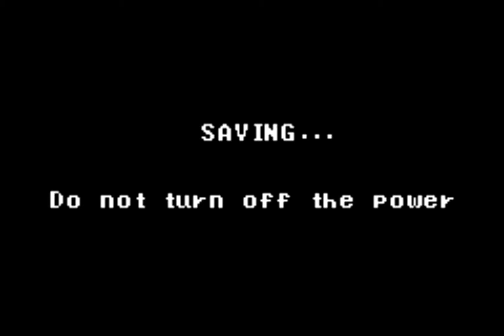[GBA] Teenage Mutant Ninja Turtles - Gameplay (Leonardo) #1